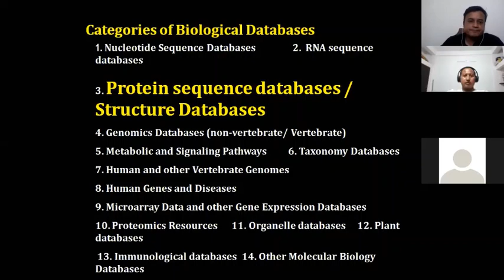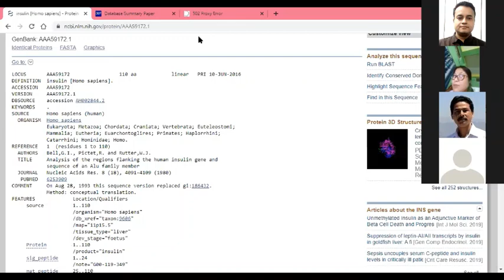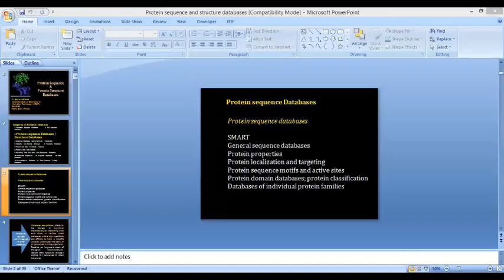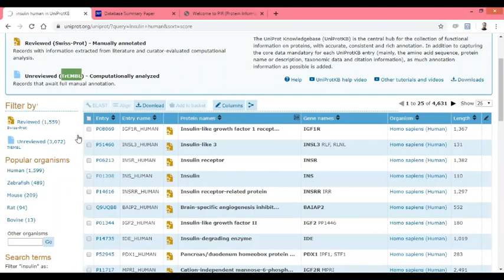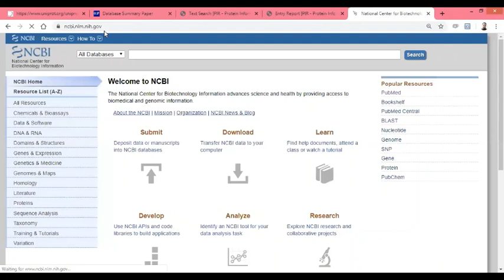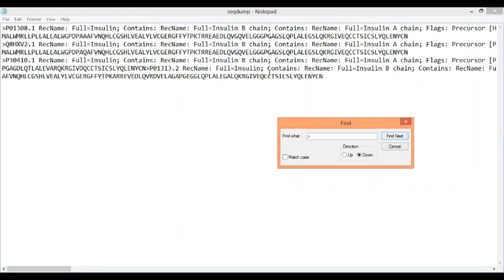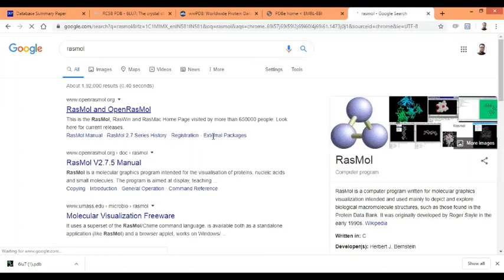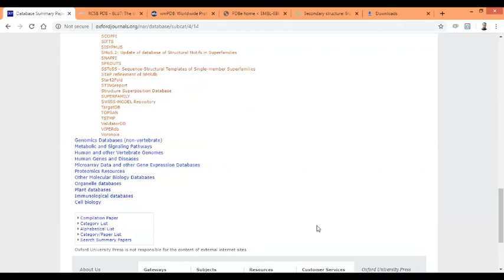Protein Sequence and Structure Databases (by Dr. Saurov Mahanta)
Dr. Saurov Mahanta is one of the pioneer teachers of Bioinformatics in North East India. In this video, Dr. Mahanta has given an overview of different Protein Sequence and Structure databases as per the classification published in Database volume of Nucleic Acid Research. He has discussed in detail the NCBI Protein Database, UniProtKB and RCSB Protein Data Bank and how to retrieve data from these resources.

I hope this will be of immense help for the students.

I seek your feedback/comments.

Pankaj Chetia